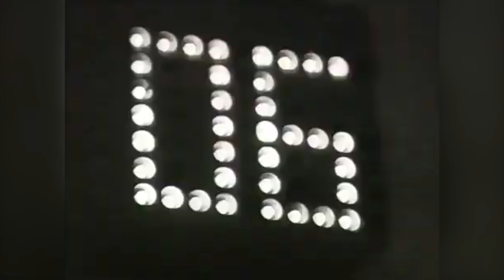КАК БОРЕЦ-ЯКУТ СОКРУШАЛ ВСЕХ. История Олимпийского Чемпиона по Вольной Борьбе Романа Дмитриева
Роман Дмитриев - советский борец вольного стиля, чемпион Олимпийских игр 1972 года в Мюнхене, серебряный призер Олимпийских игр 1976 года в Монреале, чемпион мира и Европы, шестикратный чемпион СССР, и один из лучших мировых борцов первой половины 1970-х годов.